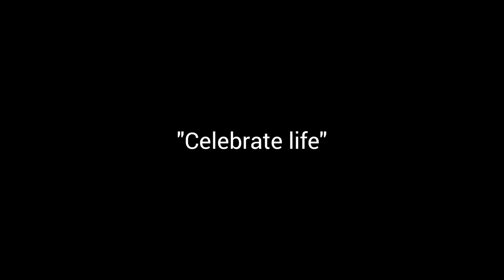Mexican Bears | Black Bear, Deer, Coyote, Bobcat, Caracara, Gray fox, Peccary, Birds | Mexico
Coahuila & San Luis Potosí, México

BWILD